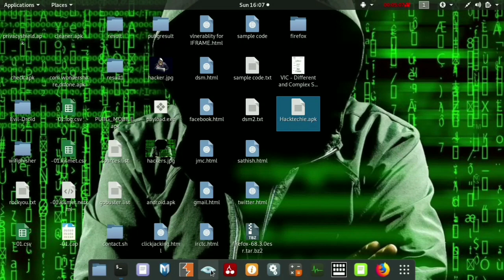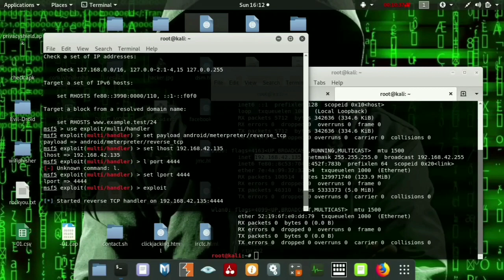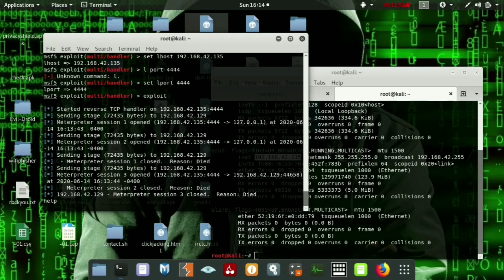Hackers how to hack your mobiles | tamil | HackTechie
This video explain hackers how to hack android mobiles and also how to create payload and malwares and injected your mobiles in tamil..